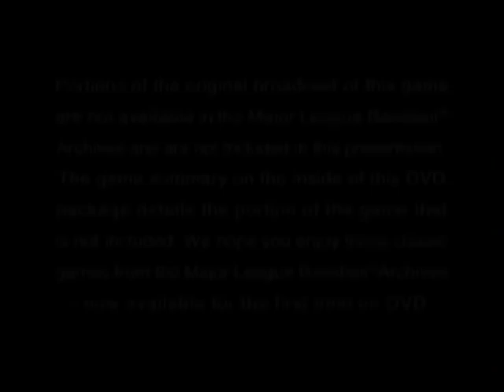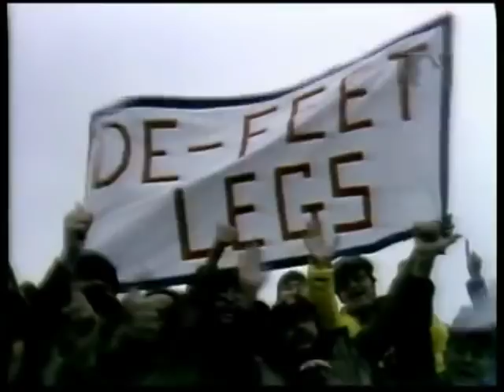1975 World Series Game 2 - Reds at Red Sox